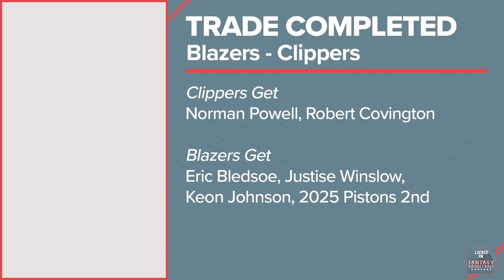Norman Powell, Robert Covington Traded To LA Clippers | Fantasy Basketball Impact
Josh Lloyd looks at the trade of Norman Powell and Robert Covington from the Portland Trail Blazers to the LA Clippers and what the impact is in the NBA and fantasy basketball.

0:00 Intro
1:10 Trade Details
7:43 Fantasy Impact In Portland
13:50 Fantasy Impact In LA